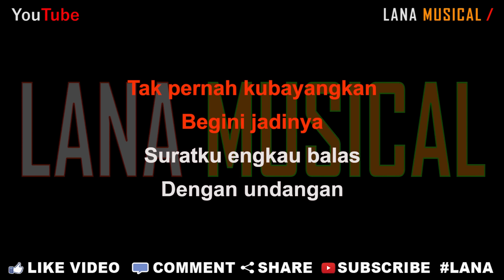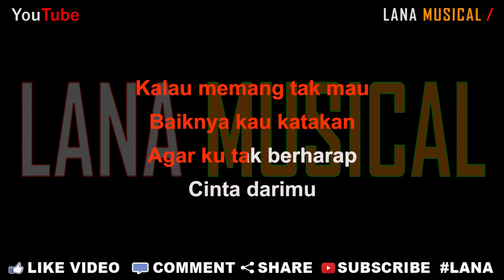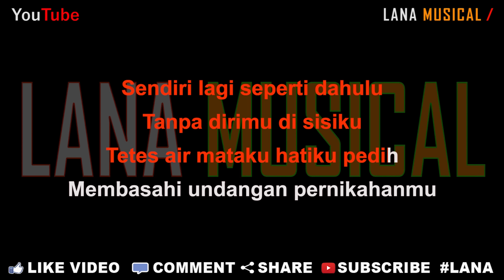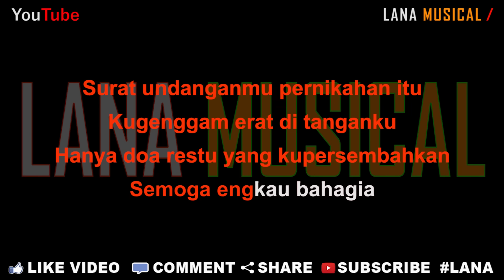Poppy Mercury - Surat Undangan [Karaoke] | LMusical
Originaly Song by :

- Title : Surat Undangan
- Artist : Poppy Mercury
- Songwriter : Rosyid Soemantri

Begini jadinya
Suratku engkau balas
Dengan undangan

Kalau memang tak mau
Baiknya kau katakan
Agar ku tak berharap
Cinta darimu

Kurela sudah begini jadinya
Cintaku padamu

Surat undanganmu pernikahan itu
Kugenggam erat di tanganku
Hanya doa restu yang kupersembahkan
Semoga engkau bahagia

Sendiri lagi seperti dahulu
Tanpa dirimu di sisiku
Tetes air mataku hatiku pedih
Membasahi undangan pernikahanmu

Semoga engkau bahagia